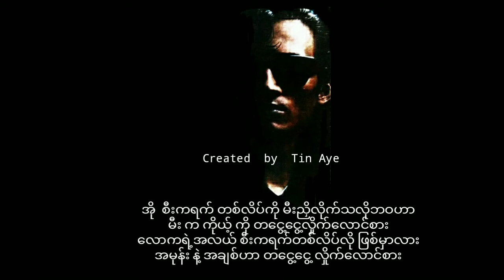ချစ်ကောင်း လေဟာနယ်ထဲမှာ ( 1986 )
လေဟာနယ်ထဲမှာ  ချစ်ကောင်း

စကားလုံး    ဝင်းမင်းထွေး

အသံဖမ်း   ရဲခေါင်lမေl

တေးစု   ကော်ဖီခါးခါးl1986l

မူပိုင်   ကိုရဲ

ဖြန့်ချိရေး   စပယ်ဦးတေးသံသွင်း